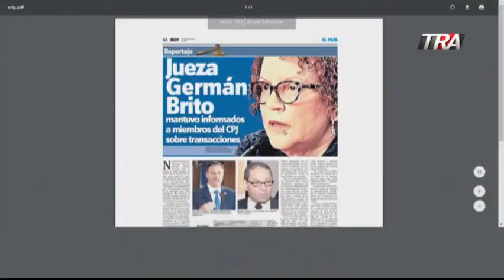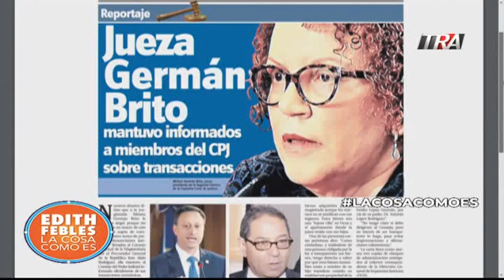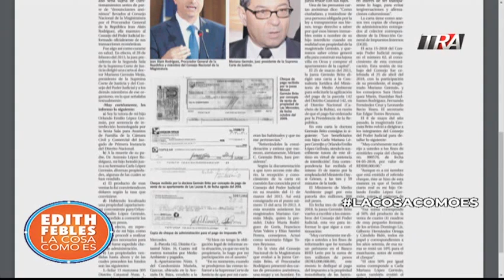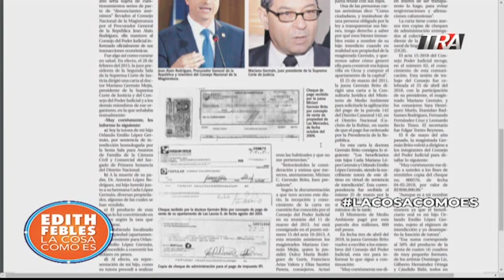Miriam Germán y los papeles que conocía el Presidente de la SCJ y se quedó callado. 25-03-19